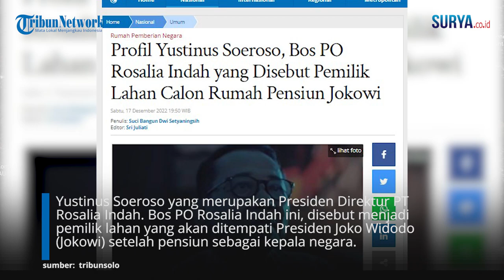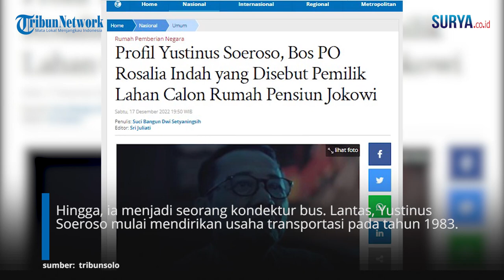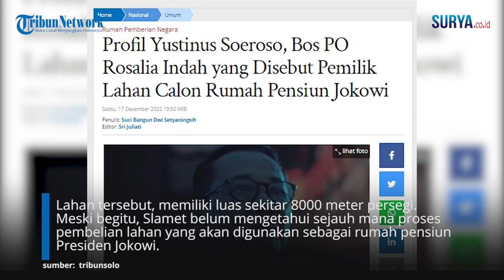Sosok Bos PO Rosalia Indah, Yustinus Soeroso Disebut Pemilik Lahan Calon Rumah Pensiun Jokowi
VP: Erricson

SURYA.CO.ID - Yustinus Soeroso yang merupakan Presiden Direktur PT Rosalia Indah.

Bos PO Rosalia Indah ini, disebut menjadi pemilik lahan yang akan ditempati Presiden Joko Widodo (Jokowi) setelah pensiun sebagai kepala negara.

Lokasi lahan tersebut, di wilayah Kecamatan Colomadu, Kabupaten Karanganyar, Provinsi Jawa Tengah.

Sebelum menjadi Bos PO Rosalia Indah, Yustinus Soeroso diketahui pernah menjadi kondektur bus.

Melalui berbagai pengalaman hidupnya itu, Yustinus Soeroso mencoba memulai bisnis travel hingga berkembang pesat.

"Berbekal dari pengalaman saya yang pas-pasan sebagai seorang kondektur bus," katanya, dikutip Tribunnews dari kanal YouTube Rosalia Indah Official, Sabtu (17/12/2022).